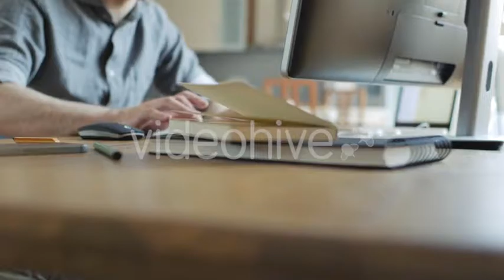Freelancer Working In Studio (Stock Footage)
In this picture you can see young man (student, freelancer, graphic designer or creative copywriter) working in his studio flat, loft or agency office. He has a perfect workplace: wooden table desk, huge monitor, computer, laptop, wireless keyboard and other creative tools needed. He is working very intense, He uses two monitors at the same time. He is typing with the keyboard and clicking mouse.

The work he is doing could be creative text writing, advertising idea description, financial calculations or entering information data. He also can be working online: programming, network security or communication in social networks.

This is a perfect footage to illustrate themes like day in office, intensive working week, studio time or perfect employee. Also it is good with topics like new ideas, young professional or studying hard.